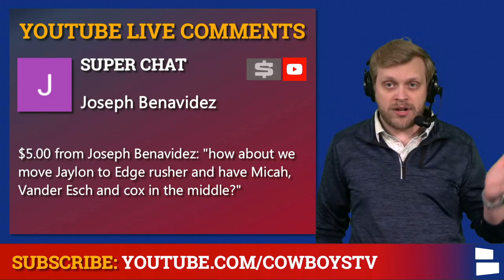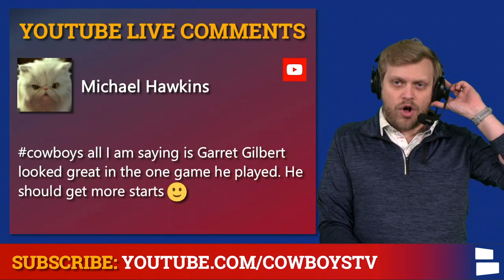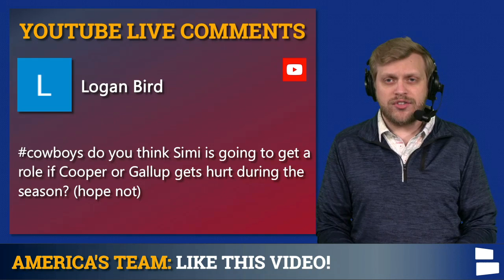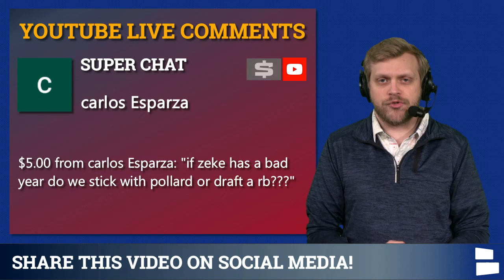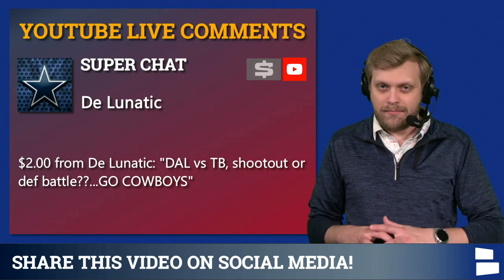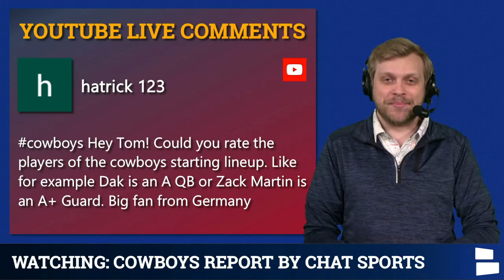Cowboys Trade Rumors Mailbag On Grady Jarrett, Ezekiel Elliott, Leighton Vander Esch & Julio Jones?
Dallas Cowboys rumors mailbag are swirling around possible Cowboys trade targets Grady Jarrett and Julio Jones. We take a look at Ezekiel Elliot and whether or not he can have a bounce-back year and return to his previous form. Plus, there’s a breakdown of Leighton Vander Esch and if he could be traded after the selection of Micah Parsons and Jabril Cox. Cowboys Report host Tom Downey answers all of your questions surrounding the Cowboys and the NFL.

Cowboys Rumors Mailbag Questions:
- Move Jaylon Smith to edge rusher?
- Does Dak have a shot at MVP?
- Would running a 4-4 or Dime defense make sense?
- Trade LVE?
- Should Garret Gilbert get more starts?
- Cowboys trade for Julio Jones? Grady Jarrett?
- Simi Fehoko gets a bigger role if Amari Cooper or Michael Gallup gets hurt?
- Cowboys expectations this year?
- How good will the Cowboys defense be?
- If Zeke has a bad year should the Cowboys move on?
- Cowboys vs Buc - shootout or defensive battle?
- Israel Mukuamo start?
- Standout 3 players on defense?
- Rate the Cowboys starters

You can find even more Dallas Cowboys news & rumors are on our

Go follow our Cowboys Facebook page NOW!!